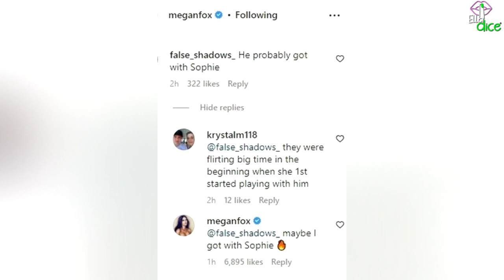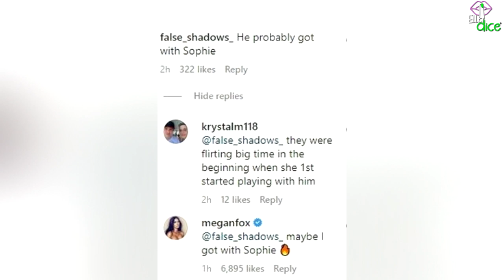Luego de drama de infidelidad y ruptura MEGHAN FOX Y MACHINE GUN KELLY vuelven a ser vistos JUNTOS!